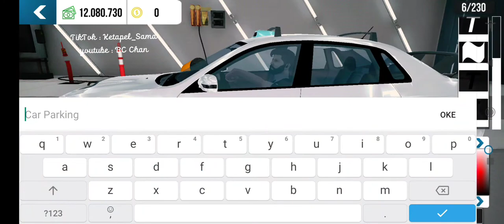Edisi Gabut Desain Livery PACARKU SWEET car parking multiplayer indonesia